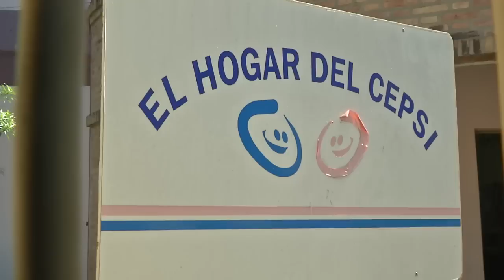Una adolescente con cáncer tuvo su fiesta de 15 en el Centro Provincial de Salud Infantil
Katiana Chávez recibió un festejo solidario en el Cepsi y esta es su historia.